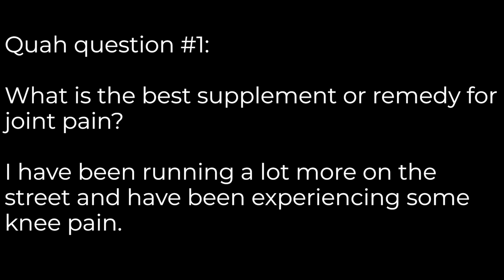Joint Pain Remedies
In this QUAH Sal, Adam, & Justin answer the question “What is the best supplement or remedy for joint pain? I have been running a lot more on the street and have been experiencing some knee pain.”